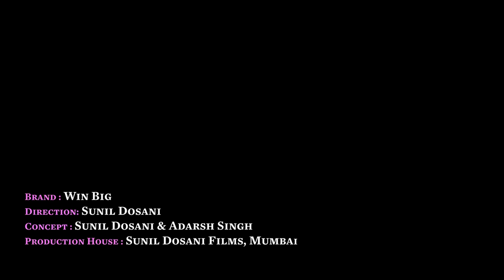WinBig Ad ! Sonali Raut ! Sunil Dosani ! Poker ! Rummy ! Fantasy! Sunil Dosani Films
Presenting WINBIG Advertisement, A fantasy gaming app.

BRAND : WinBig
ARTISTS: Sonali Raut, Mohit
DIRECTED BY : Sunil Dosani
CONCEPT : Sunil Dosani & Adarsh Singh
PRODUCTION HOUSE : Sunil Dosani Films

SHOT BY : Suraj Kurade
EDITOR & DI : Brajesh Poddar
EDITING ASST. : Khushal Kumar
EDITING STUDIO : RASP Studio, Mumbai
VOCALS : Puja Basnet , Sajan Patel
MUSIC & MIX MASTER  : Sajan Patel
CHOREOGRAPHER : Sumeet Kumar
CREATIVES: Rajesh Dosani
AD’s :  Adarsh Singh, Vivek Suthar, Saurabh Kumar
CASTING AGENCY : Sunil Dosani Films (SUNIL)
CASTING ASSISTANT: Bhargav Barot
FOCUS PULLAR : Santosh Gupta, Mohhfeez Shah
GAFFER: Ashok Maity
COSTUME STYLED BY : Sandhya Singh
DRESSMAN : Praful Tagade
CAMERA : Phoenix Film Equipment, Mumbai
LIGHTS : Dubey Light Equipment
ART DIRECTION: Jay Prakash Jaiswar
SETTING : Safik, Sikandar
SONALI RAUT HAIR : Simran Devendra
MAKE UP : Bharat Tatmia , Manoj Pawar
HAIR : Pinky Roy
LINE PROD. : Rajesh Dosani, Kamlesh Goswami
PRODUCTION MGR : Santosh Maru
PRODUCTIONS: Abhay Saini , Pintoo Singh, Kamlesh 𝑮𝒐𝒔𝒘𝒂𝒎𝒊
SPOT INCHARGE : Kuldeep Yadav
SPOT BOYS:  Sujit Kumar, Avdhutbhai
SOUND : Janvi Video Sound
STILLS : Amyn Thanawala, Rakesh
BTS : Mithoon Das

CATERING: Sakshi Foods & Sudarshan Bhera
WATER : Sakshi General Stores
TRANSPORTATION: Sajid Mansoori

CAMERA EQUIPMENT TEAM :
Mukesh , Mahendra Pratap, Santosh
LIGHT EQUIPMENT TEAM :
Surendar choudhary, Santosh Paswan, Naresh saroi, Rajendra pandit, Pankaj kumar , Ashish Patel, Lakpat Prasad, Sirpat Prasad, Taolan Prasad

Note : This Game involve elements of financial risk and may be addictive. Please play responsibly and at your own risk.